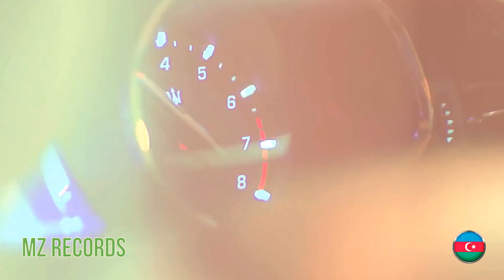💘💘💘 Nelly Furtado - Say It Right - Nikko Culture Remix (music video)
► Hello dear friends, you are on my new channel *MZ Records Top Music* and it is my pleasure to welcome you here, thank you for your support.
The channel was created to promote beautiful music and the same video.
Find what suits your taste and mood. Best wishes, MZ Records

I would be very grateful for your support. Thank you very much!

Videos may contain copyrighted material. All trademarks and copyrights remain the property of their owners. Many interesting videos are yet to come because MZ Records Top Music is music for all taste.Thank you a lot for your support and attention.